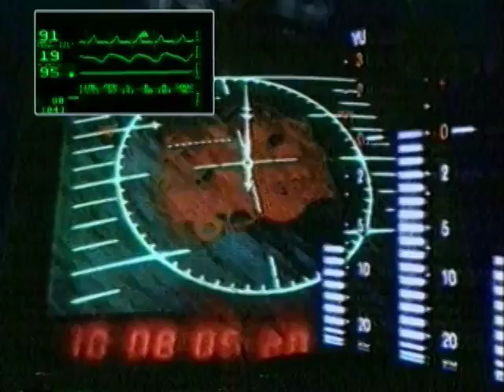Гости из будущего Беги от меня